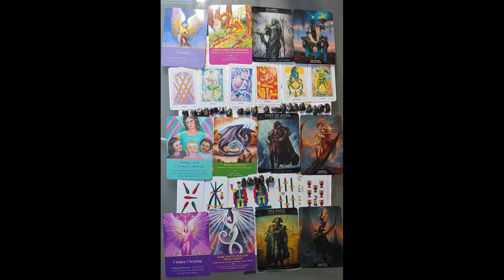Beyond Space and Time, Commanding the Stars, All Planets Have Archangels, All Bets are Off